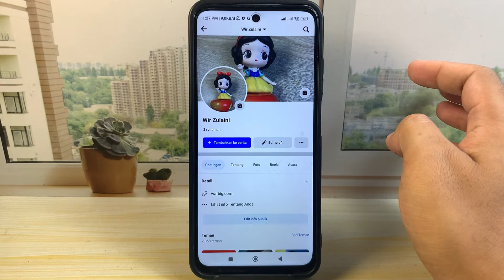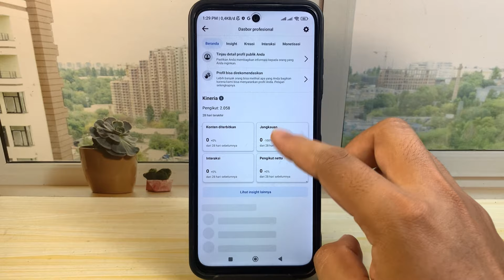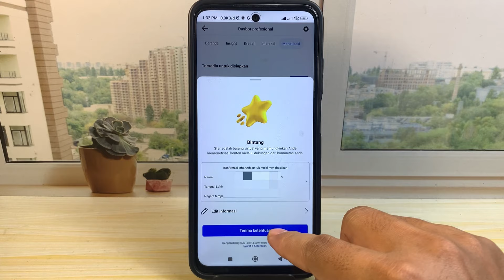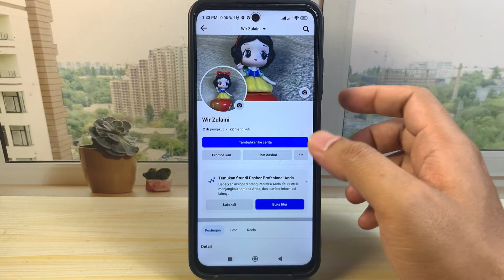Cara Mengaktifkan Fitur Bintang Di Facebook Profesional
cara mengaktifkan fitur bintang di facebook profesional - cara memunculkan fitur bintang di facebook profesional terbaru 2024. Bagaimana caranya? silahkan bisa simak dan ikuti pada video tutorial ini.